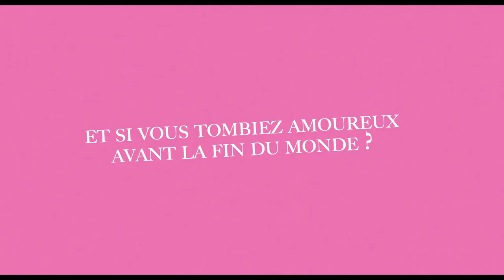FILM & TV || Bande annonce : Poissonsexe